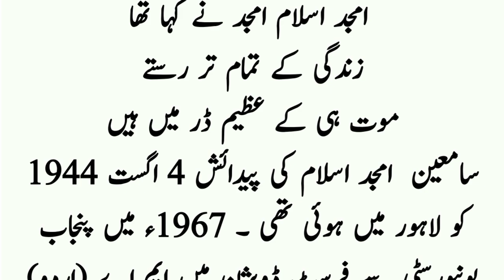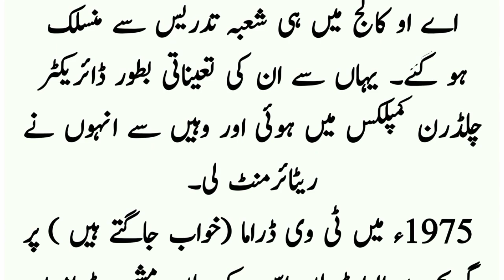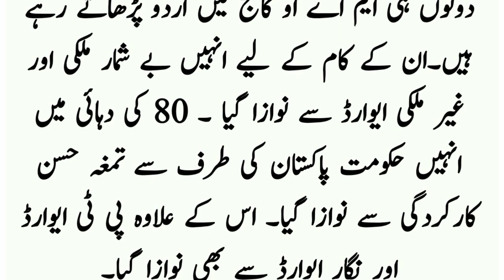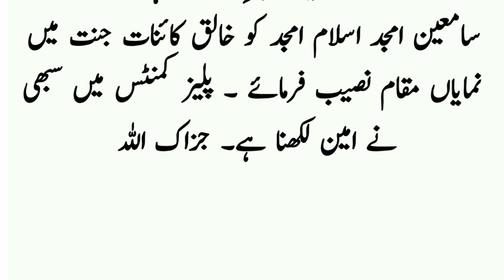Amjad Islam Amjad deat news | Amjad Islam Amjad Life story | Amjad Islam Amjad today news